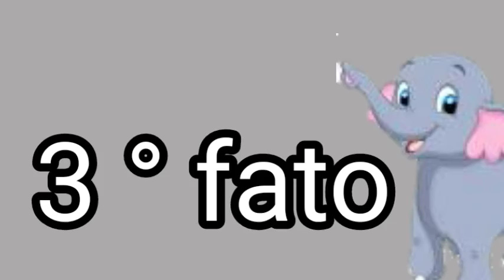5 fatos sobre elefantes